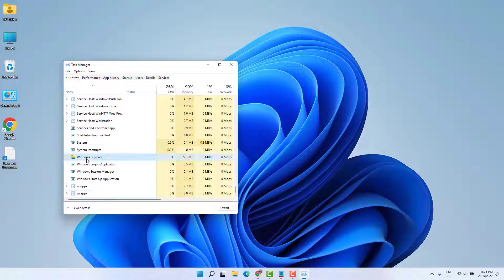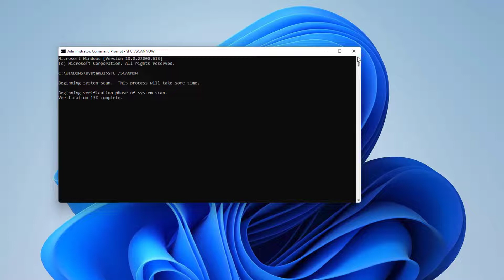How To Fix File Explorer Not Responding Windows 11 | ফাইল এক্সপ্লোরার সমস্যা সমাধান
Here in this video tutorial, I will show you guys how to solve or fix Windows 11 File Explorer not responding or crashing problem again and again.

Commands:

SFC /SCANNOW
Repair-WindowsImage -Online -RestoreHealth